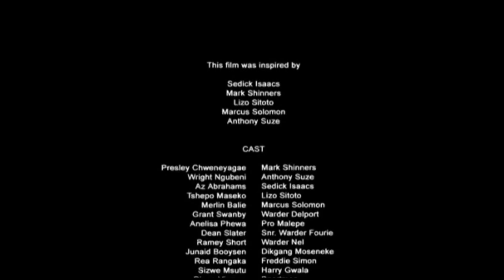More Than Just A Game Clip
Video I edited for Ramey Short